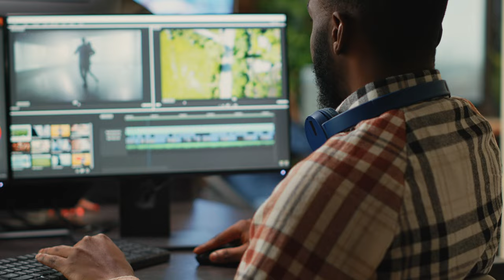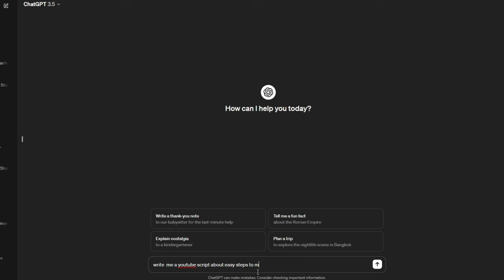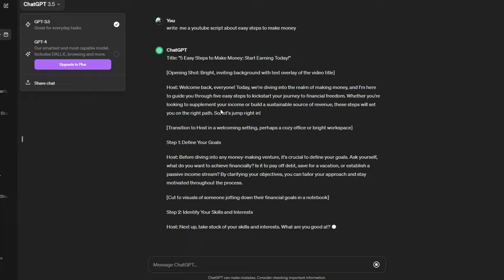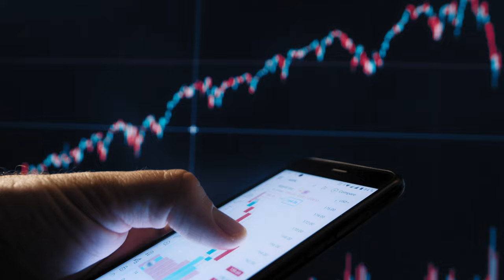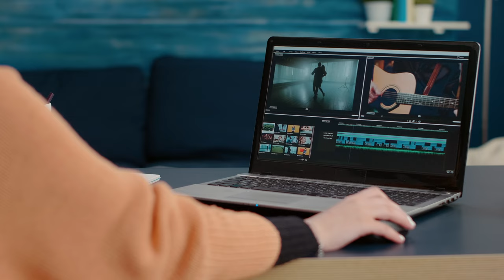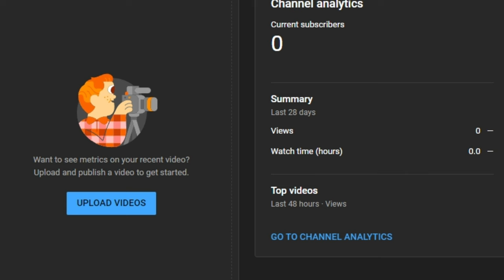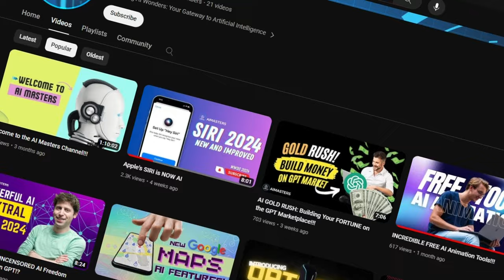Let AI create MONETIZABLE and VIRAL Faceless Youtube videos!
Want to launch a YouTube channel that practically runs itself? The secret lies in AI automation!  This video reveals a powerful strategy to create high-quality, faceless content that attracts viewers and grows your channel exponentially.  Learn how to leverage AI tools for scriptwriting, voiceover generation, editing, and more.  No camera required!  Master the YouTube algorithm, dominate your niche, and watch your subscriber count soar. Packed with actionable tips, this video is your ultimate guide to YouTube automation in 2024.